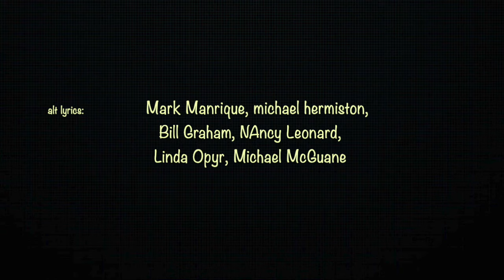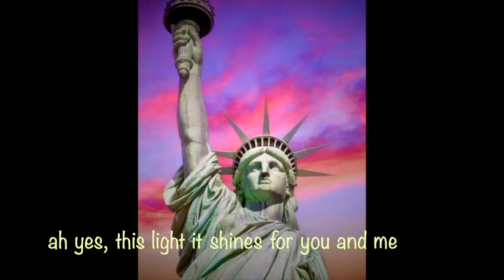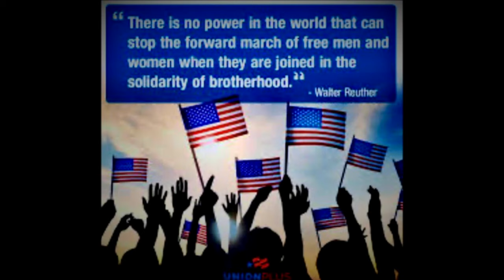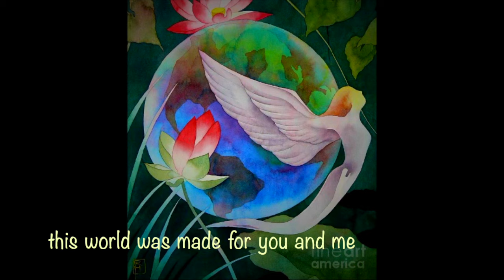This Land is Your Land by Woody Guthrie (cover with alt lyrics)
I remember learning This Land is Your Land as a grade schooler in Detroit in the mid-1950s and didn’t think anything about the politics of it when we sang it in school concerts.  But looking back, I think our choir director might’ve been making a statement.  Remember, Detroit was Motown and the auto industry and unions played a huge role in adding to the nation’s growing middle class.  However, post war Anti-communism sentiment was riding high during that time period and the McCarthy hearings were in full swing. Many lives were ruined as “witnesses” testified before congressional committees accusing friends, family, co-workers, and acquaintances of being communist or communist sympathizers.  The 1950s were a long time ago, but today’s politics reflect many of the things my choir director had misgivings about back then.  As they say, Democracy is a fragile thing, so please handle with care… and remember to vote for democracy this fall.

This was a group effort by the following youtube friends who share a common concern for our nation’s future…

New lyrics: Nancy Leonard Linda Opyr Michael McGuane Bill Graham Michael Hermiston and Mark Manrique.

Piano, bass and faux violins: Michael Hermiston
Guitar and vocal: Mark Manrique